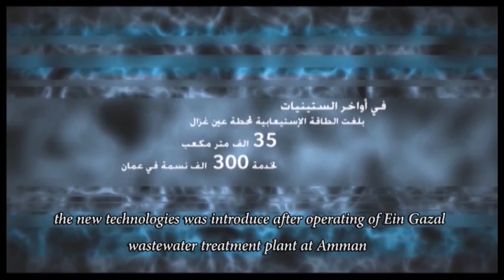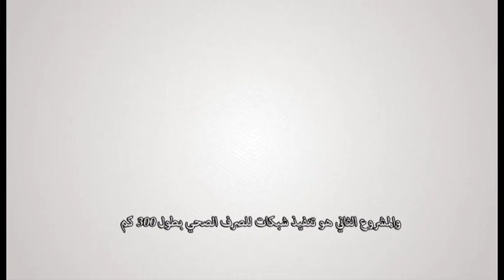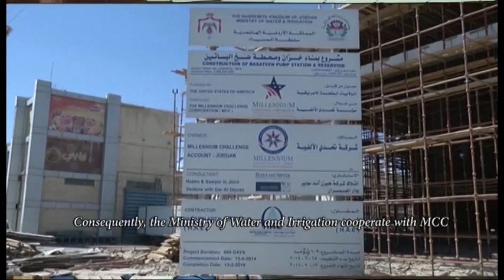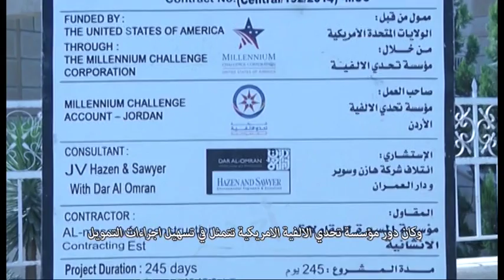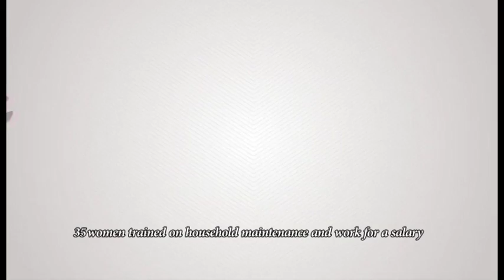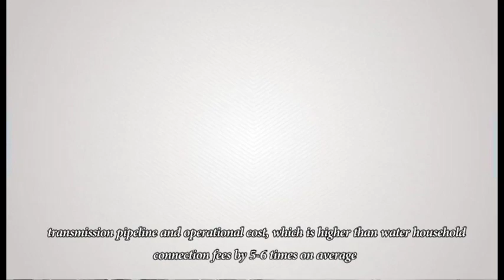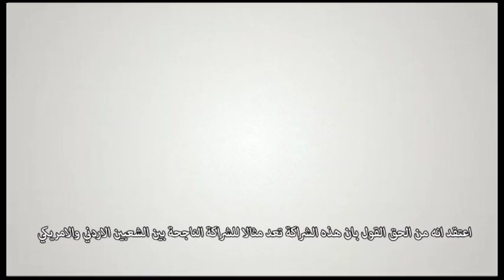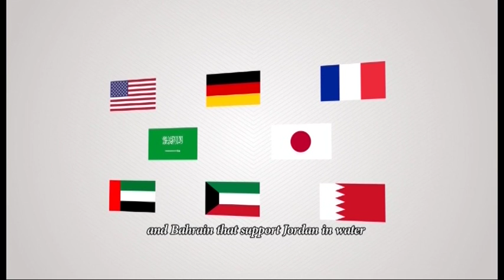حفل افتتاح تشغيل توسعة محطة تنقية الخربة السمراء لمياه الصرف الصحي (المرحة الثانية)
تحت رعاية دولة رئيس الوزارء د. عبدالله النسور، تم افتتاح توسعة محطة تنقية الخربة السمراء لمياه الصرف الصحي في محافظة الزرقاء/منطقة الهاشمية.
ويجسد مشروع توسعة محطة تنقية الخربة السمراء تحت إشراف وزارة المياه والري نموذجا مميزا لشراكة القطاعين العام والخاص.

The expanded As-Samra Wastewater Treatment Plant was inaugurated and began operations today in Zarqa Governorate. The U.S. Government’s Millennium Challenge Corporation (MCC) CEO Dana J. Hyde traveled to Jordan to join H.E. Prime Minister Dr. Abdallah Ensour for the ceremony.